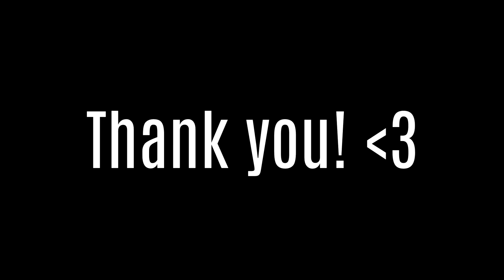Two Years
I can't believe it's been two years. That's insane. Thank you to everyone for all the support, it's been unreal and I appreciate and love each and every single one of you! I couldn't continue to do this without your support, it really does mean a lot. I love you all, here's to another year!

I stream every week night 7pm to 9pm eastern. Come show some support!

Intro/Outro Music:
Edward 40hands - Mom Jeans